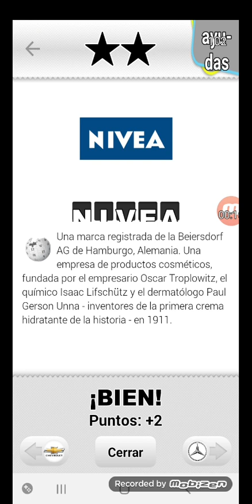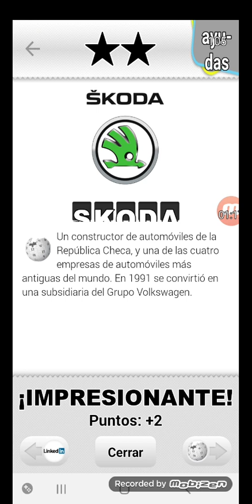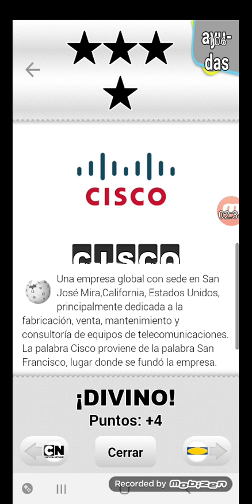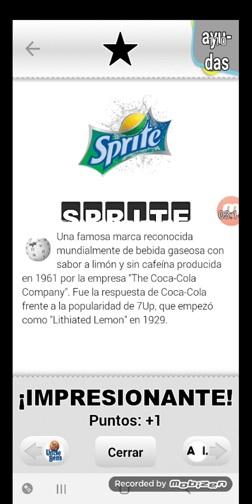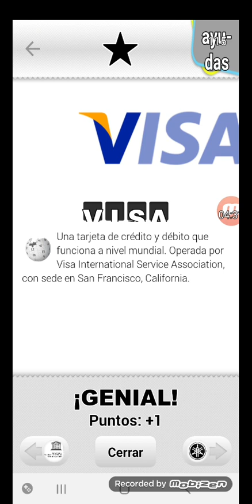LOGO QUIZ by BUBBLE II LEVEL 2